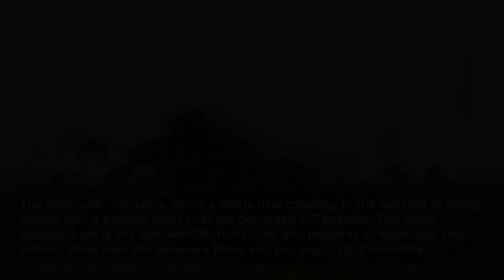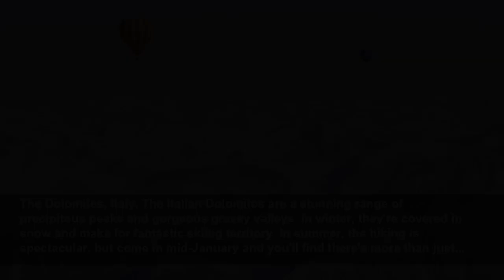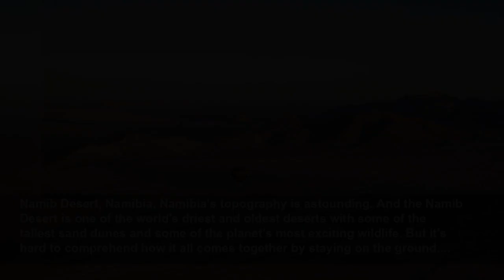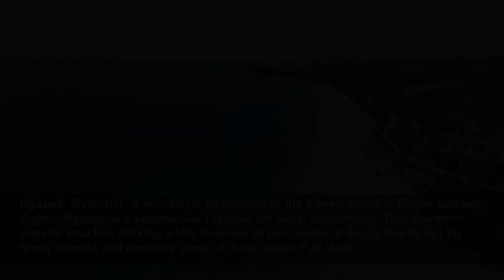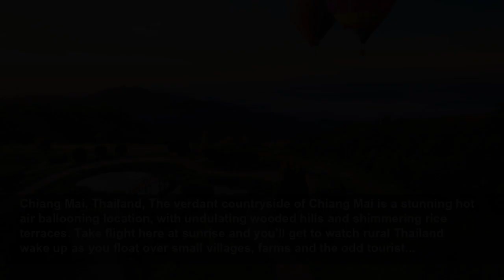Bristol's latest International Balloon Fiesta and more beautiful images of hot air balloons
There's nothing quite like a jaw-dropping view. Just look at this image taken at Bristol's recent International Balloon Fiesta (11-14 August 2022), Europe's largest ballooning event. For those with a ...
Love Exploring
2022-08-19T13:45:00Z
The world from new heights, There's nothing quite like a jaw-dropping view. Just look at this image taken at Bristol's recent International Balloon Fiesta (11-14 August 2022), Europe's largest ballooning event. For those with a head for heights, hot air ballooning is the ideal way to get the best...
Dubai's desert, UAE, Well away from the bright lights of Dubai lies a barren, golden desert. A beautiful retreat from the flashy hotels and expensive malls, here you can stay in a tented Berber-style camp, then see the sunrise from the ultimate vantage point: a hot air balloon. From the skies...
Konopiště Castle, Czech Republic, Konopiště Castle is a truly impressive place – with four wings, three storeys and turrets to rival any fairy-tale castle, it was originally built in the late 13th century and has withstood a number of sieges. Today, it's open to the public, with a small museum...
Yarra Valley, Victoria, Australia, Let the breeze guide you along the rolling vineyards of the Yarra Valley, one of Australia's top wine regions. Balloon flights here take off at dawn, when a morning mist still shrouds some of the lowest parts of the valley and the landscape changes colour as the...
The Serengeti, Tanzania, Bring a whole new meaning to the concept of flying safaris with a balloon flight over the Serengeti in Tanzania. This huge national park is rife with wildlife, from lions and leopards to elephants and buffalo. Float over the Seronera River and you might spot crocodiles...
Cappadocia, Turkey, Cappadocia is one of the world's most famous destinations for ballooning. Images, like this one, of multiple balloons hanging in the sky above the mystical landscape are used in many a tourist brochure – and for good reason. It really is a stunning way to see the 'fairy...
Jaipur, India, See the sprawl of one of Rajasthan's most exciting cities from above with a balloon ride over Jaipur. On their Northern India Highlights tour, Intrepid offer the opportunity to gaze down at the spectacular forts and palaces of the Pink City – named for its pink-hued sandstone...
Sonoma, California, USA, Ballooning, Bikes and Brews tours in Sonoma County offer an alternative way to experience the beauty of California wine county from both land and air. Once you've taken to the skies and soared above picturesque rows of vines at sunrise for a totally new perspective on the...
The Dolomites, Italy, The Italian Dolomites are a stunning range of precipitous peaks and gorgeous grassy valleys. In winter, they're covered in snow and make for fantastic skiing territory. In summer, the hiking is spectacular, but come in mid-January and you'll find there's more than just...
Melbourne, Victoria, Australia, Many hot air balloons take flight over areas of natural beauty, but soaring above a city is just as exciting. In Australia, you can take off from the suburbs of Melbourne and glide straight past the city's skyscrapers and above its biggest landmarks, from stadiums...
Lake Geneva, Switzerland, Glassy Lake Geneva is a stunning sight from any angle, but from above it is truly spectacular. Straddling the border between France and Switzerland, the Lake Geneva region has some spectacular countryside and glorious peaks. You'll take off amid the mountain scenery to...
Kissimmee, Florida, USA, Located on the headwaters of the Everglades in Florida and just a 30-minute drive away from Orlando’s world-famous theme parks, Kissimmee is the ideal location to experience a hot air balloon flight – and it's a far quieter way to get your adrenaline fix than among all...
The North Pole, For extreme adventurers, hot air ballooning in the North Pole has an added challenge: getting there. Whether you decide to take the long, cold, arduous trek or take the easier route via helicopter, the journey is all part of the fun. Once you find yourself at 90-degrees north,...
Sonoran Desert, Arizona, USA, The vast Sonoran Desert covers much of southwest Arizona and is characterised by a landscape of cacti and rocky hills. On a hot air balloon flight with Rainbow Ryders, you'll float over these Wild West worthy vistas, gliding above impeccably straight, often empty...
Atacama Desert, Chile, If you've ever dreamed of travel to Mars, the Atacama Desert might be the next best thing. This arid landscape of reddish dunes and ochre rock formations is as close to the Red Planet as you can get right now, and seeing it all from the basket of a hot air balloon i